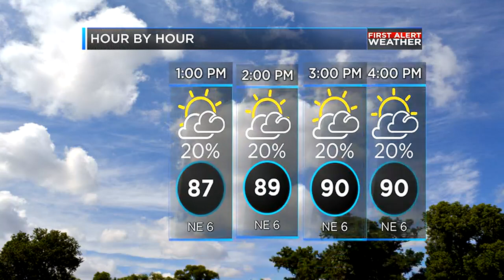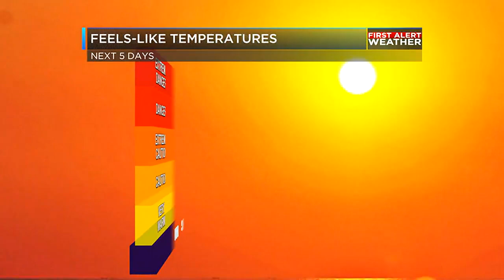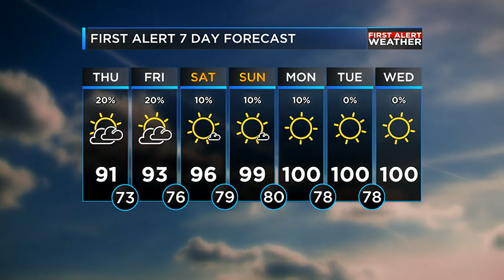Matt's midday weather update